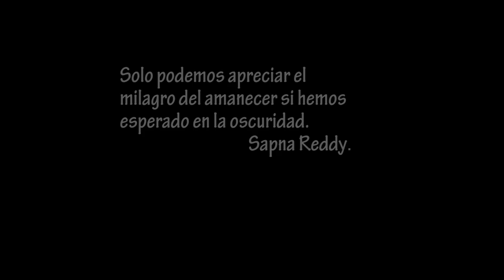Amanecer consciente en la Ermita de Sant Honorat Mallorca 2020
"Ser parte del amanecer en presencia"
Unas imágenes grabadas en el mes de agosto de 2020 desde la Ermita de Sant Honorat
en Mallorca, en dicha ermita conviven una comunidad de los Sagrados Corazones de Jesús
Un amanecer en uno de los retiros que Jesús de Frutos organiza y acompaña para la evolución del SER, trabajando, cuerpo, mente y alma.